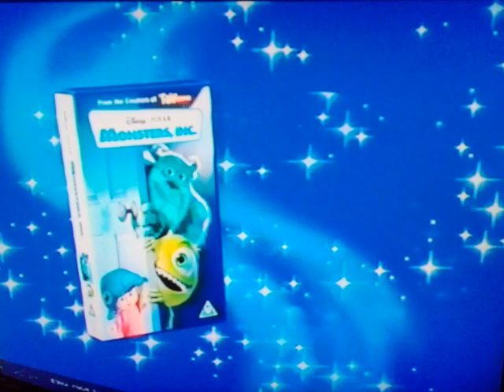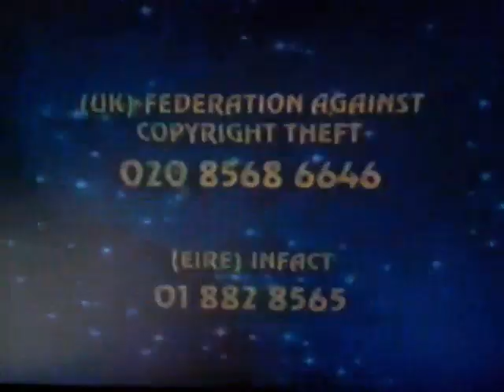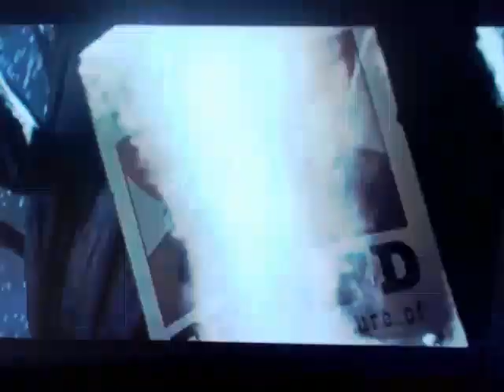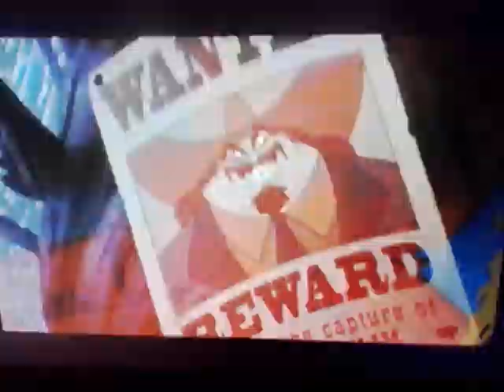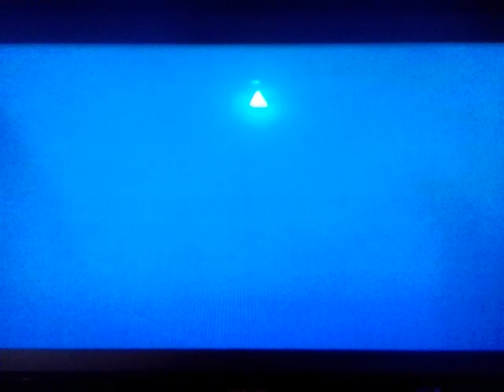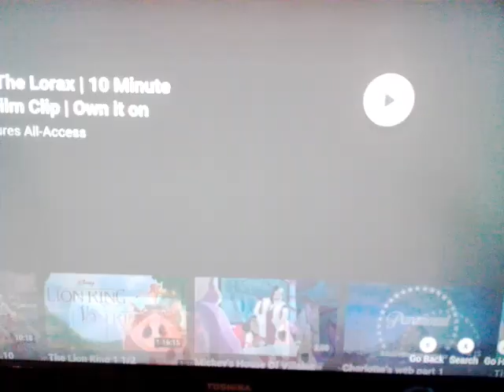UK VHS Start and End: The Lion King 3 + 1 1/2: Timon and Pumbaa The Movie (2019)